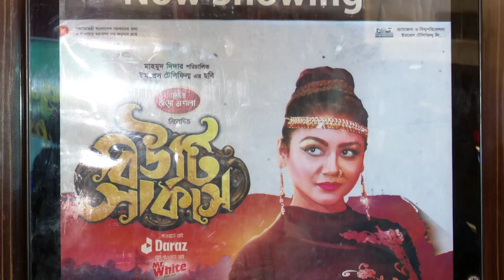জয়া, ফেরদৌস, তৌকীর, সুমনের প্রশংসায় দর্শক | Beauty Circus